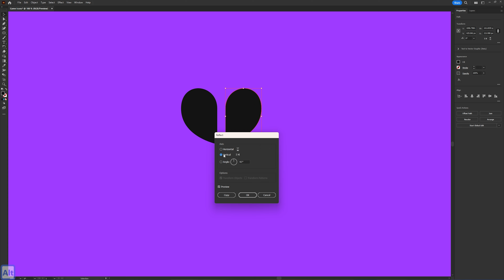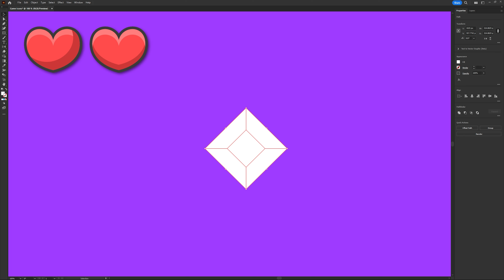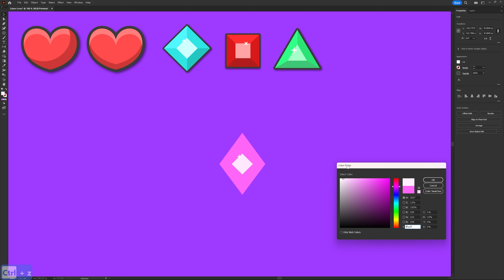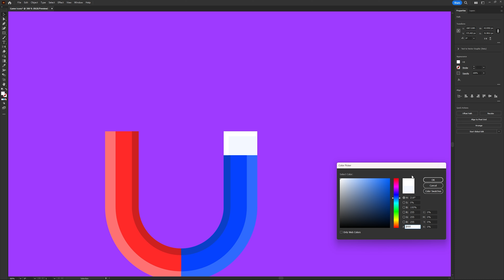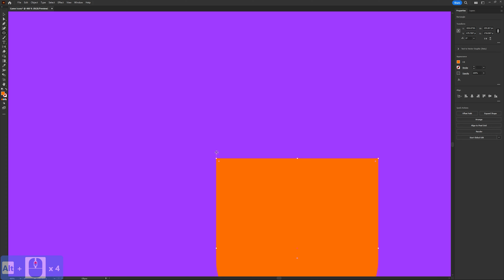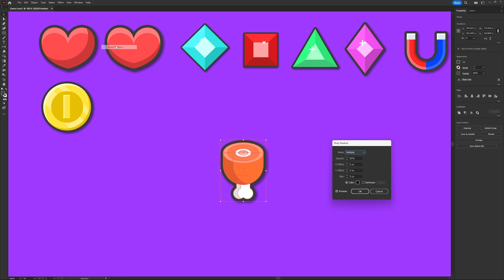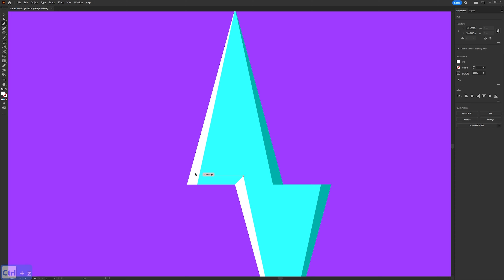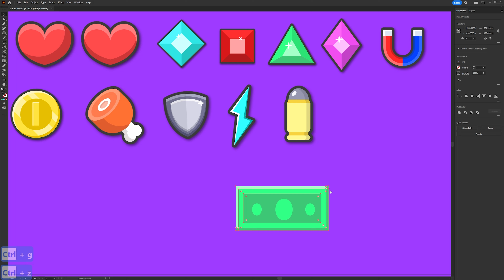How to Draw Game Icons in Adobe Illustrator | Health, Gems, Coins & Pickups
In this Adobe Illustrator tutorial, learn how to draw game icons and pickups step-by-step! Whether you're designing health icons, gems, coins, bullets, or lightning bolts, this video covers everything you need to create essential game assets. Perfect for game developers and artists, you'll see how to create professional-quality game pickups like money, food, and more, all from scratch in Illustrator. Enhance your game with custom-designed icons and improve your skills with this easy-to-follow guide. Suitable for both beginners and experienced designers.